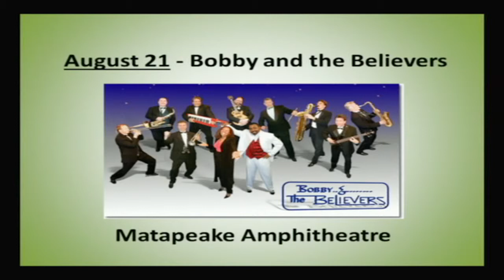Thursdays in the Park with Belinda Cook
Belinda Cook, director of the Queen Anne's County Art Council, discusses "Thursdays in the Park", mentioning some upcoming performances by Milkshake and Bobby and the Believers.